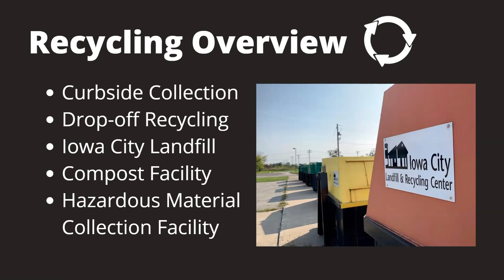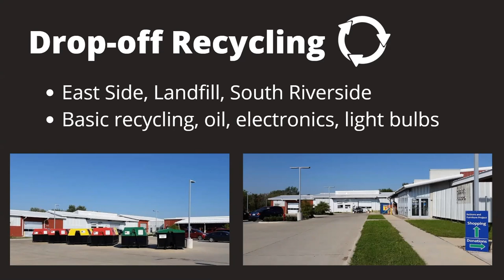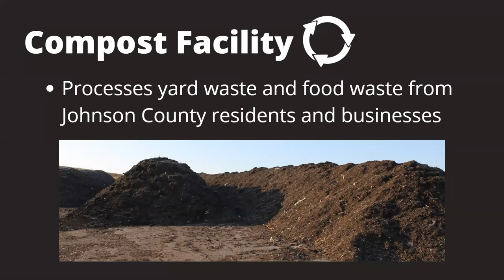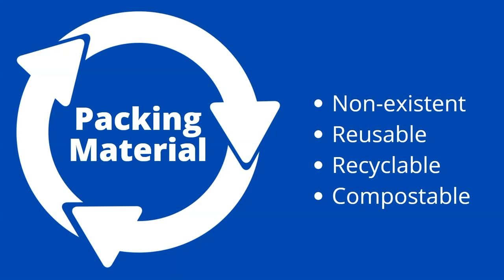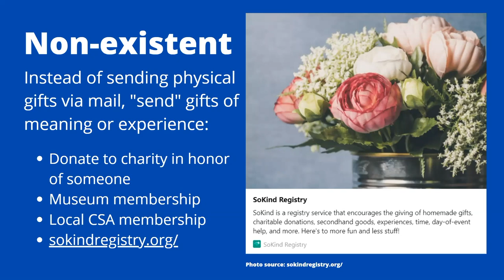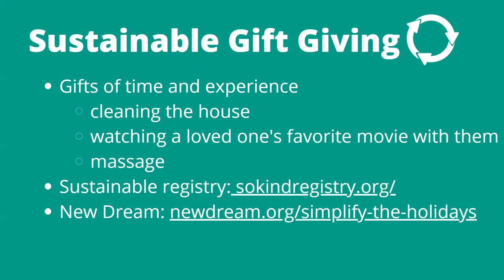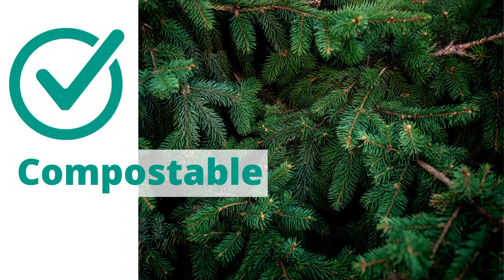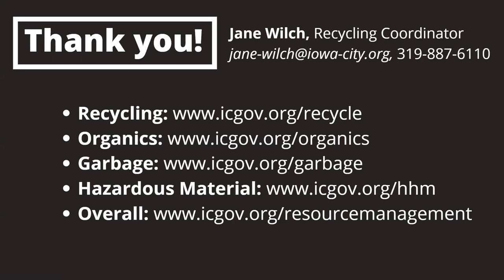Recycling in Iowa City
Presented by Iowa City's Jane Wilch, Recycling Coordinator, on Nov 12, 2020.